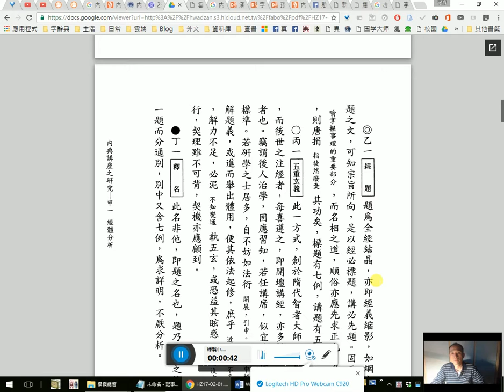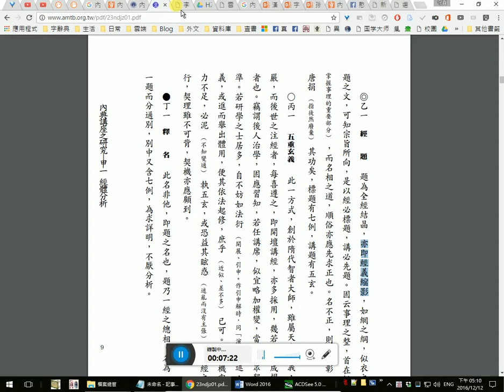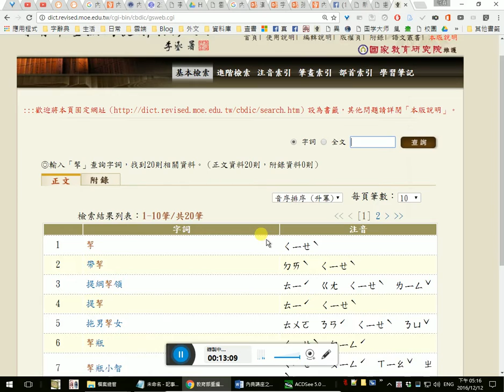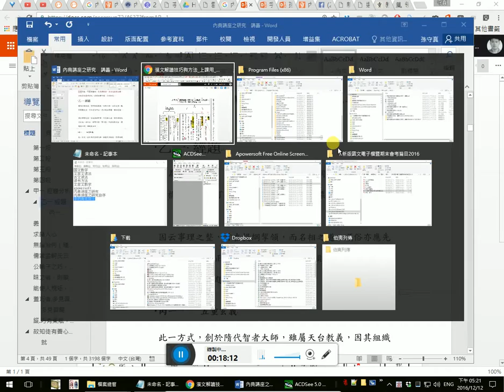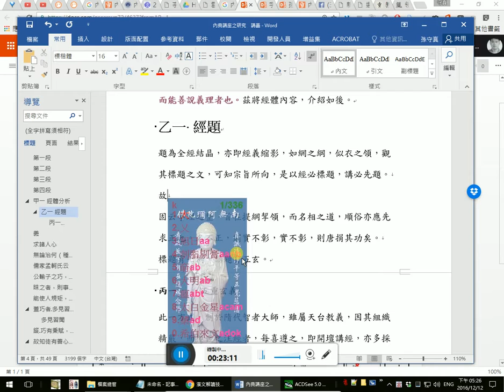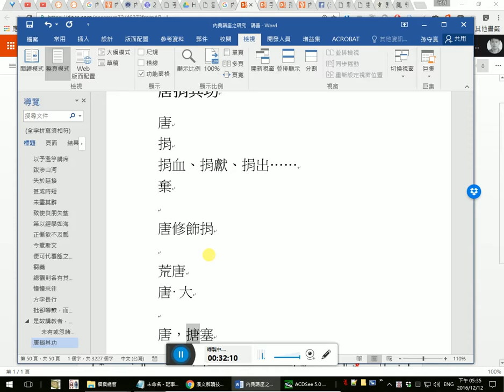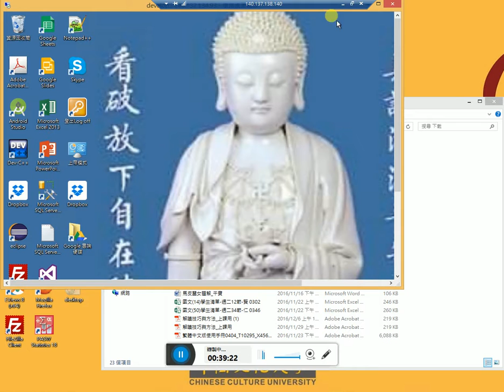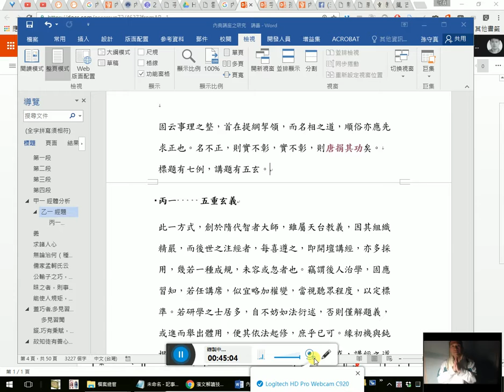《內典講座之研究》一起讀 20/ 乙一 經題…標題有七例，講題有五玄。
課文:
乙一     經題

8:35 題為全經結晶， 10:20 亦即經義縮影， 11:20 如網之綱， 13:35 似衣之領， 15:37 觀其標題之文， 19:05 可知宗旨所向， 20:00 是以經必標題， 21:50 講必先題。 22:11 22:48 固云事理之整，首在 11:30 提綱挈領， 25:14 而名相之道， 26:04 順俗亦應先求正也。 26:54 名不正，則實不彰，實不彰， 28:36 則 29:11唐捐其功矣。 43:13 標題有七例，講題有五玄。

20161212_170315